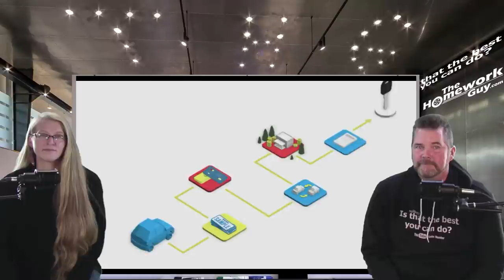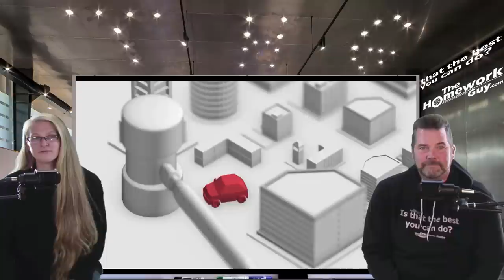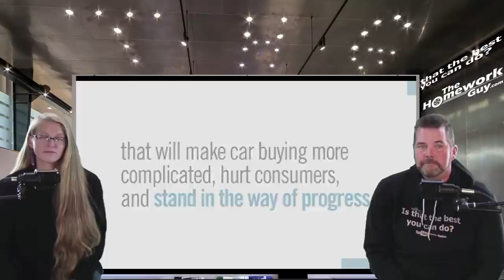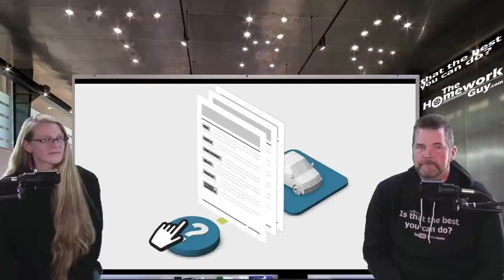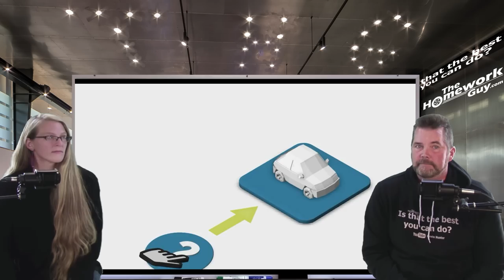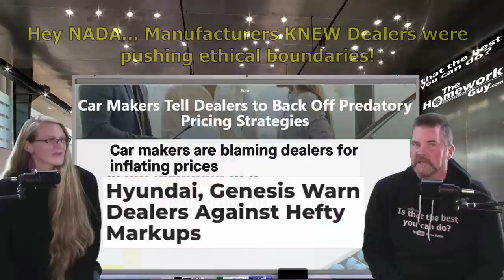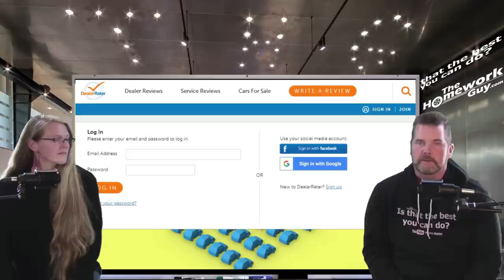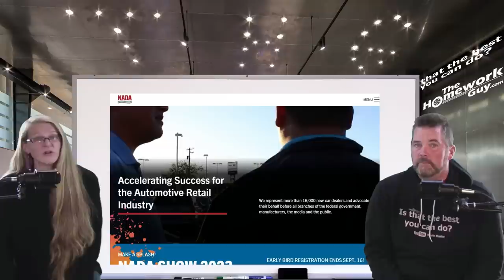REACTION to NADA complaint Video to FTC over Crooked CAR DEALERSHIPS The Homework Guy, Kevin Hunter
SAVE GAS MONEY! GET MPG Xtreme Fuel Caps NOW! Best Purchase Value: 100 caps for $199 in the ISR Package.

A CAR DEALER WANTS TO:
1. SELL every car for the Highest Possible Price.
3. LOAD every Car Deal full of Fees and Finance Products.
4. OFFER Lowball numbers on every Trade Vehicle.

THE HOMEWORK GUY TEAM (THG) HELPS CAR BUYERS TO:
1. BUY a Car from Dealers or Private Party Sellers at the Lowest Price.
2. PAY Cash or Finance with their own Bank or Credit Union.
3. DECLINE Dealer Fees and Finance Products.
4. TRADE / SELL their current vehicle for the Best Value.

1. What you need to know before buying a car.
2. Information you need when buying a car at a dealership.
3. Benefits of Buying a Car from a Dealership or Private Party.
4. Questions to ask at a Dealership
5. Car buying tips and tricks from the experts
6. How to Buy and Pay for a Car with Cash
7. Using Carmax, Edmunds, TrueCar, Autolist, or Kelley Blue Book for Car Pricing Info.
8. Buying a Car out of state.
9. Taking Control of the entire Car Buying Process.
10. What to do if Scammed.
11. Illegal things Car Dealers can do.
12. Understanding Dealer Financing Tricks
13. How to Avoid Dealer Scams.
14. Reactions to Sales Training conducted by Car Trainers.